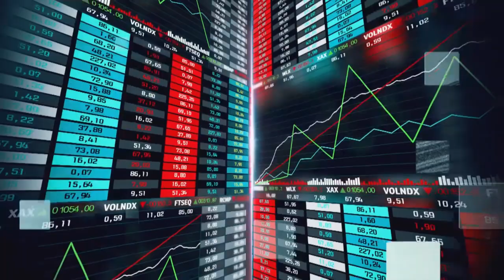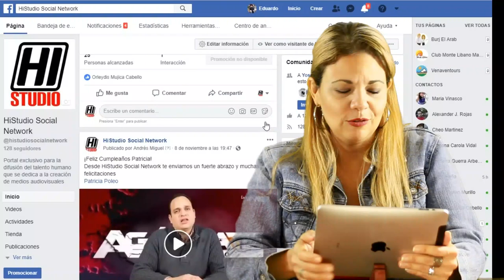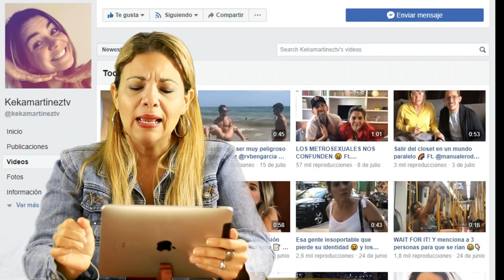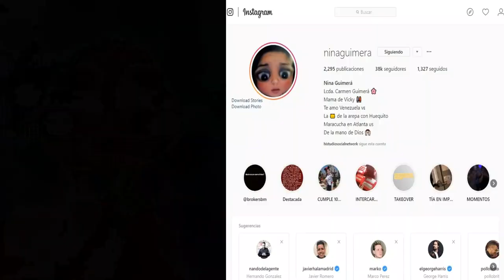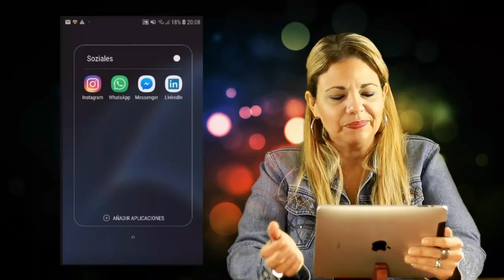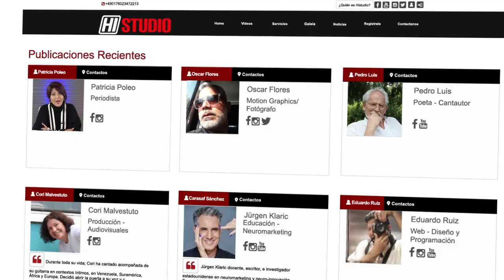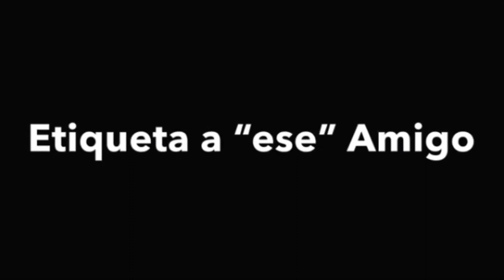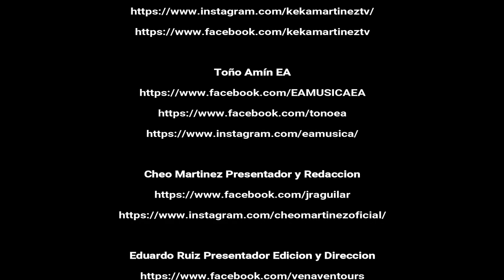1er Programa de Talentos | HiStudio Social Network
Como todos ya saben... en HiStudio Social Network queremos dar a conocer aquellos talentos que se están desarrollando y que utilizan la tecnología y las redes sociales como medio de expresión.

La tecnología nos brinda grandes oportunidades y es por ello que muchos talentos se están dando a conocer, ya que tienen a la mano los medios para crear contenido y compartir masivamente sus creaciones

Quieres aparecer en nuestros próximos programas???

CRÉDITOS

en el minuto 3:42

en el minuto 4:06

✅ Evelyn Miralles
♦ Video Cortesía de
En el minuto 10:22

En el minuto 6.18

✅ Lcda. Carmen Guimerá
En el minuto 5:41

En el minuto 9:06

En el minuto 9:06

En el minuto 3:09

En el minuto 3:24

TE GUSTA NUESTRO VÍDEO???
➡ SÍGUENOS
➡ COMENTA
➡ COMPARTE